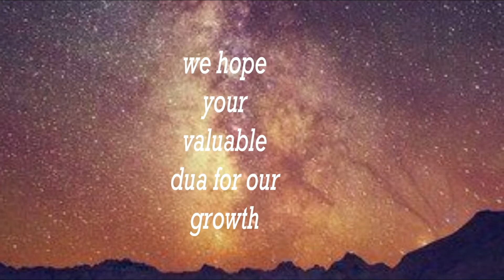Grapes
AAMIR KALEEMI ARABIC COLLEGE
ENGLISH SEMINAR IN G.G.A CAMPUS BY
AZAR BASHA AAMIRI .